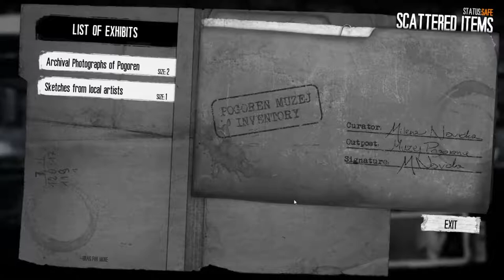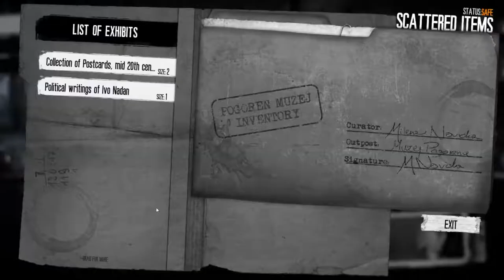This War of Mine Fading Embers Ep. 4 "Saving the art!!" PC Gameplay Walkthrough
This War of Mine: Anniversary Edition
It's been two years since This War of Mine global release and we're still expanding the experience. This new free DLC, created especially for the Anniversary Edition, adds new characters, new locations to explore, and most importantly - a whole new ending, leading to a different outcome to the game. The dilemma though remains the same – how far will you go, to protect the ones you care about?
This War of Mine:
Babel:
Babel project is a community-based translation initiative that will allow us to bring This War of Mine experience to people all around the world.
Thanks to Babel these new languages are already available in game:
Finnish
Hungarian
Romanian
Vietnamese
Czech
You can be a part of the project. Register and start working on the translation right away at babel.thiswarofmine.com

Previews:
IGN
This War of Mine might be the war game we need.
Gamespot
I was intrigued by This War of Mine's attempts to portray the consequences of war in a way that games have largely ignored in the past. The fact that the psychological and emotional challenges of living under such horrifying conditions are something you have to consider as you struggle gives me added hope that it might treat its hefty and important subject matter with the gravity and complexity that it deserves.
Game Informer
11bit is blazing a new thematic trail amidst the currently popular survival genre, and so far the studio seems to have something special on its hand.

Gain access to the full set of three new stories set in the world of ‘This War of Mine’, first two available right away with the third one following in the upcoming months.

This Season Pass allows you to save money on content. All the stories can be downloaded in-game when available and require the base This War of Mine game on Steam to be played.

Episode 1: Father's Promise: tells a story of family’s struggle to preserve the last pieces of humanity in times of despair and cruelty.

The Father's Promise DLC introduces:
a brand new storyline based on an audio-drama written by the famous Polish author, Łukasz Orbitowski
4 completely new locations
5 reconstructed and remastered locations
set of new game mechanics: dialogue and clue searching systems

Episode 2: The Last Broadcast : puts you in shoes of a radio-operator who’s about to decide, whether there is a price too high for the truth

The Last Broadcast DLC introduces:
7 remastered locations
4 new locations
new shelter
new playable characters
new radio mechanics
new investigating and reporting mechanics
new dilemmas mechanics
non-linear story with 6 different endings

Title: At Rest.

Watch Live on Twitch:  chills504

Outro by cHiLLs
Check out Brock Berrigan